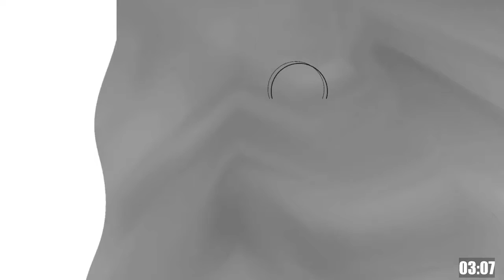[REPLAY] "The discipline of a Father leads to the path of success and prosperity" - Ptr. Wilson Rama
Discipleship Training (June 16, 2022)